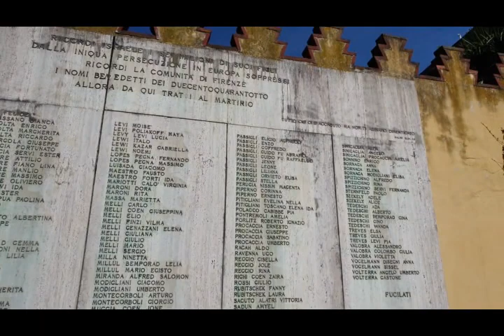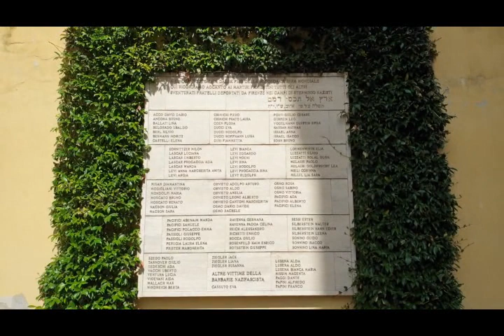Florence Synagogue , Jewish Italy